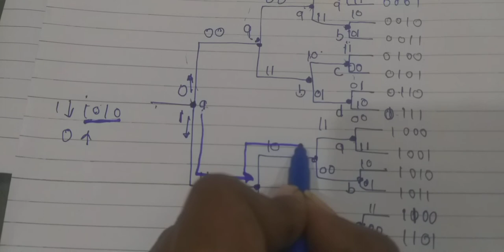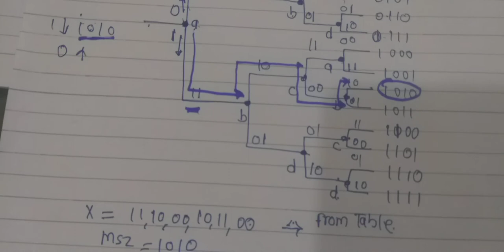code tree example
Ms.S.Y.Salunkhe
Information Theory and coding
Unit4-Error-correcting codes
Contents-Code Tree